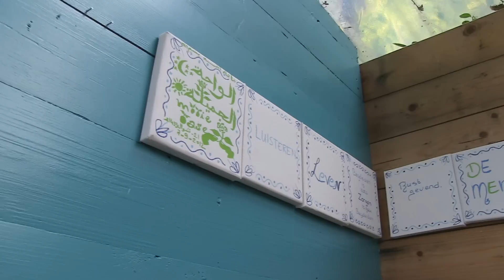De Oase groeit verder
Twan doet de laatste dingen aan de tuin van BW Oase El Waha in Rotterdam Noord. Samen met de bewoners heeft hij een (Islamitische) tuin aangelegd waarin de bewoners tot rust kunnen komen en groente en fruit kunnen verbouwen. De bewoners (en bezoekers) zijn blij met het resultaat. Ze zijn vaker in de tuin en er ontstaan nieuwe contacten onderling!